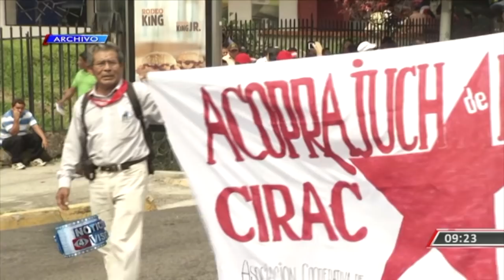Marchas 1 de mayo, 2019.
Mañana, como cada 1 de mayo, habrán marchas en diferentes puntos del país para conmemorar el "Día del Trabajo". Conozca todos los detalles en la siguiente nota de la periodista María José Ulloa.